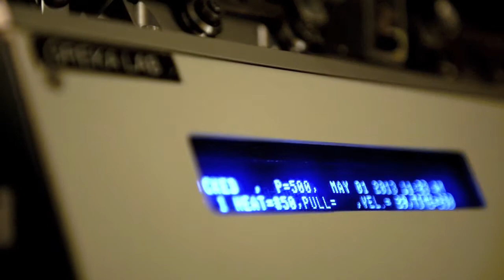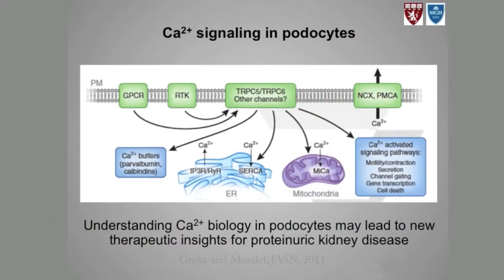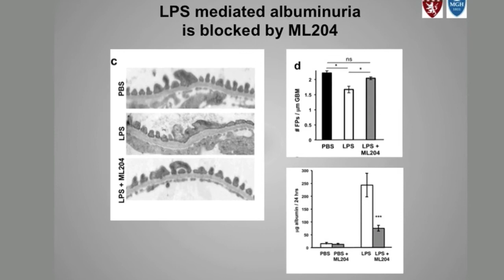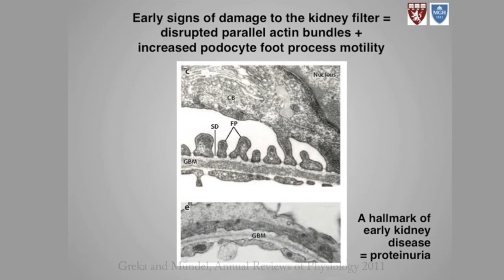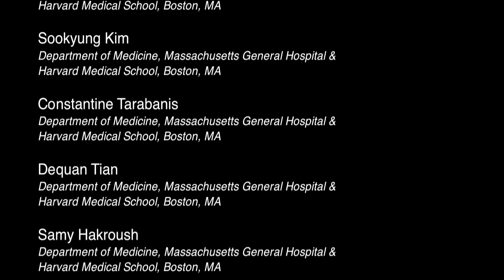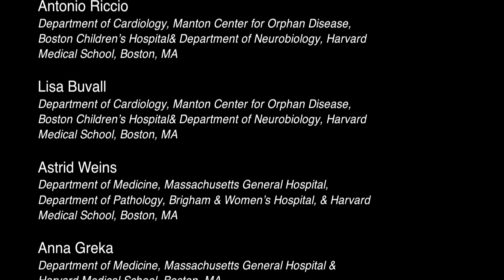Protecting the kidney through ion channel inhibition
Damage to the glomerulus, which mediates the kidney's filtering function, causes plasma protein to spill into the urine, a sign of kidney failure and cardiovascular disease. Calcium influx into the podocytes, the cells that form the filtration barrier of the glomerulus, is known to damage the glomerulus, but the ion channel that mediates this influx was unknown. In this episode, Anna Greka and colleagues discuss their recent work demonstrating that inhibition of the TRPC5 ion channel protects mice from kidney damage by preventing calcium influx into the podocytes, and blocks the cytoskeletal alterations in the podocytes that disrupts the filtration barrier in the glomerulus.